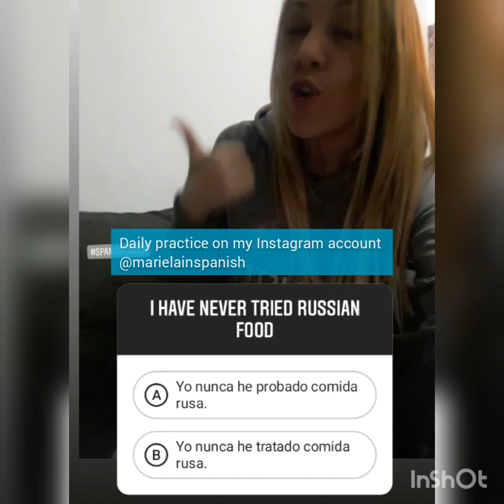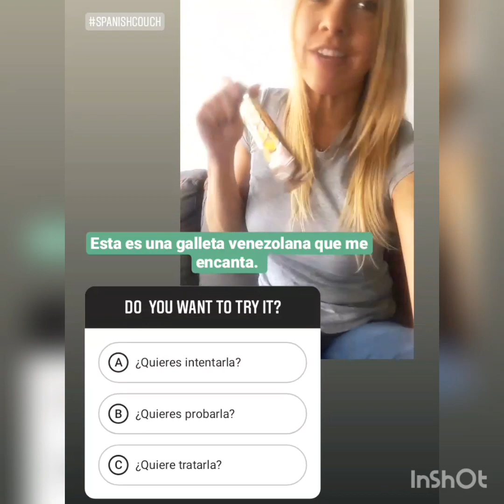To try, differences between Intentar, tratar de y probar.